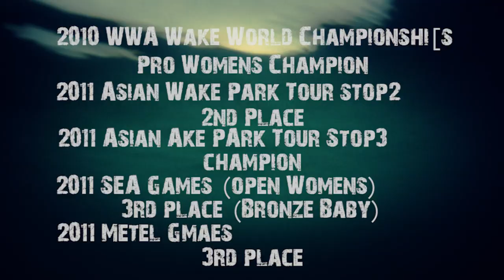The Topsiturby World of Sam Bermudez (final).mp4